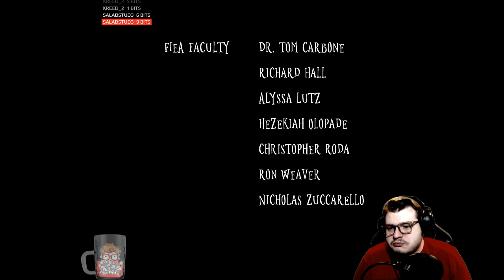Flicker of Hope [Stream Archive: Oct. 2020]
Originally streamed in October of 2020, saved on Oct. 14 2020.
Flicker of Hope's original, 2020 name was Wick, but was changed due to trademark issues.
Enjoy this snippet of my content from the days of yore.